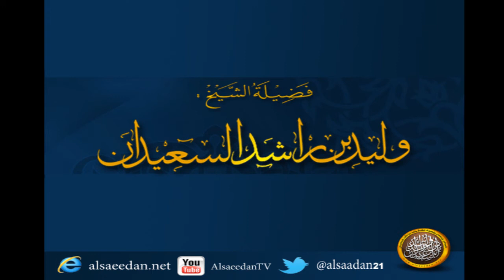ماحكم الإنتصاب وعدم الحركة حال النشيد الوطني ؟